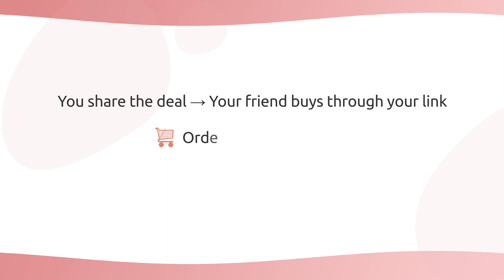Earn Profit by Sharing TATA 1MG Deals | Best Way to Earn Money from Affiliate Marketing | EarnKaro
Watch this video to know how to earn profit by sharing TATA 1MG Deals. EarnKaro is the best platform to earn money from affiliate marketing.

About EarnKaro
EarnKaro is India’s top affiliate marketing app that allows users to earn a minimum of ₹5,000 monthly without any investment by earning money online.

You could be a homemaker, school/college student or even an entrepreneur looking to make a name for yourself! Simply create your network on Telegram, WhatsApp, YouTube or any of the other social media channels and share your EarnKaro Profit Links. When someone shops via your Profit Link, you earn a commission which is called Profit in the EarnKaro world. Profit Rates differ from one partner to the other. You can transfer Profit to your bank account when you have ₹10 or more in confirmed Profits.

How EarnKaro Works?

1. Copy the URL from any of our 150+ Partner sites
2. Convert URL to EarnKaro Profit Link in the Make Links section
3. Share deal links with friends and family or even place orders for them
4. Profit gets tracked and added to your EarnKaro account within 72 hours of the transaction
5. Our Partners validate your transaction if not returned or canceled
6. Profit gets confirmed within 60 days and you can transfer it to your bank account

Our 20 Lakh users make the biggest community of housewives, students, entrepreneurs, and affiliate marketers. So do not think too much, download EarnKaro to earn extra income while working from the comfort and safety of your homes, kyunki EarnKaro ke Saath KamaiPakkiHai.